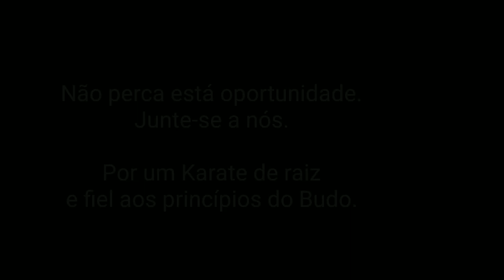MENTORIA TÉCNICA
Destinado aos Sensei e praticantes com mais de 4 anos de prática.

Por que ela motiva tanto o praticante como o Sensei?
O serviço de mentoria consta de repasse do conhecimento de técnicas detalhadas passo a passo que contribui tanto ao aperfeiçoamento pessoal como do sensei que ensina.

Baseado em que?
Em mais de 45 anos de prática e 38 anos ensinando o Karate-Do sempre fiel à escola Shotokan de Sensei Funakoshi e grande influência de Sensei Juichi Sagara.

Qual o método?
Jo Ha Kyu
Jo - apresentar a técnica
Ha - fragmentar a técnica em partes
Kyu - aperfeiçoar a técnica na totalidade

Como aderir ao serviço de Mentoria?
Através de uma mensalidade  super acessível. Com duração a critério do contratante.

Arakaki Sensei .